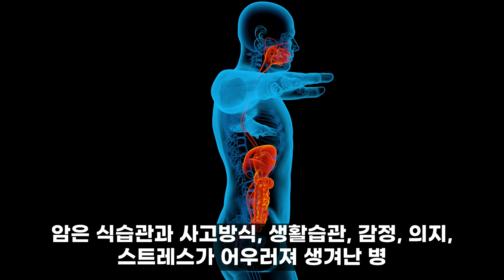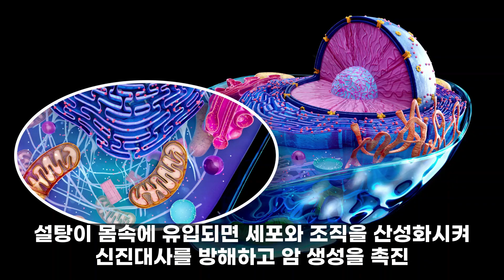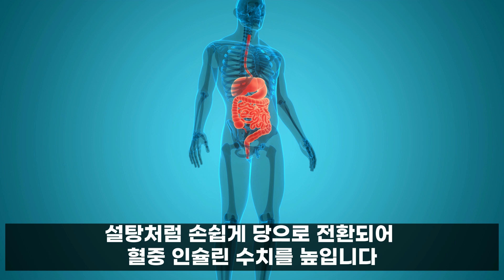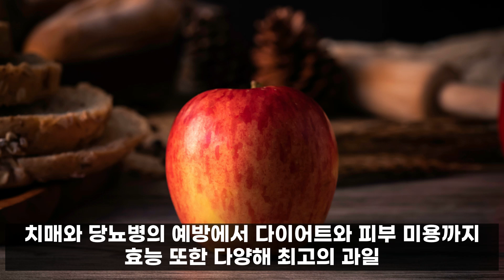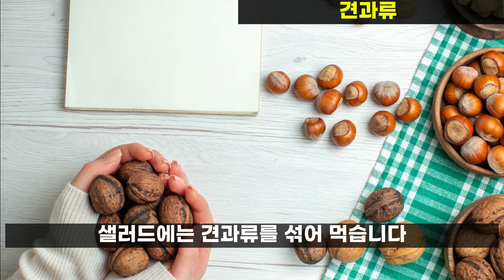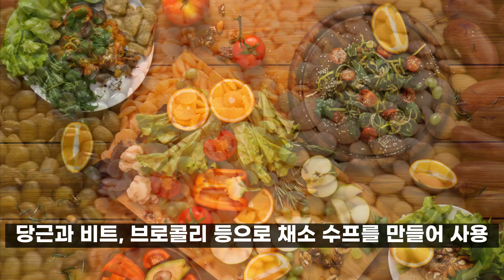수술도 약물도 없이 갑자기 사라져버린 암. 50세 이상 암이 걱정된다면 영상 반복해서 보세요.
평소 증상 없다가 갑자기 암으로 진단받은 분들이 많습니다. 수많은 병원 검사를 하고 수술을 하고, 항암치료를 하기도 합니다. 그 과정에서 많은 부작용이 동반되지요. 병원에서는 ‘암’을 제거하는 일에만 매달립니다. 하지만 암은 환자의 식습관과 사고방식, 생활습관, 감정, 의지, 스트레스가 어우러져 생겨난 병입니다. 이런 병의 경우, 치료의 핵심 주체는 환자인데요. 환자가 바뀌지 않으면 암 체질은 바뀌지 않기 때문입니다.
여기서 수술을 받지 않고 간단한 식습관 변화만으로 암을 이겨낸 분이 있는데요. 사라진 암의 저자 한상도님은 전립선암으로 수술, 항암, 방사선 치료를 받지 않고 암을 이겨냈습니다. 오늘은 그가 암을 이겨 낼 수 있었던 식습관을 살펴보겠습니다. 이 영상만 끝까지 보시면, 암을 이겨낼 때 반드시 끊어야할 음식과, 반드시 섭취해야하는 음식까지 한 번에 알 수 있을 것입니다.

Reference
1. 사라진 암. 한상도. 사이몬북스. 2021.
"출판사의 허락하에 제작된 2차 저작물입니다."

Edit: Movavi Video Editor
Video phpto clip:  Elements.envato.com